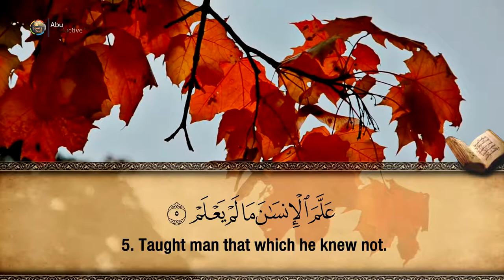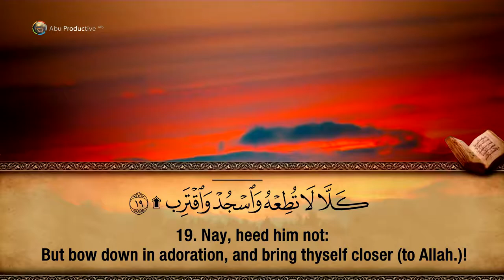96. Surah Al-‘Alaq - Hfz. Muzafer Ramadani